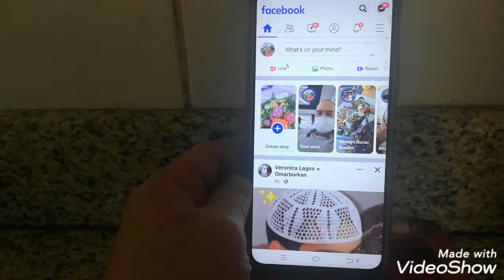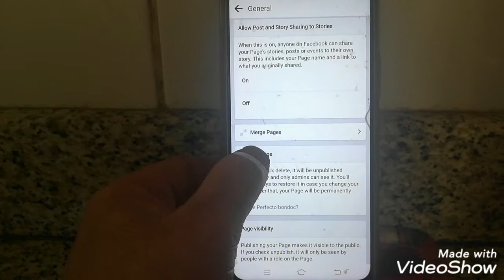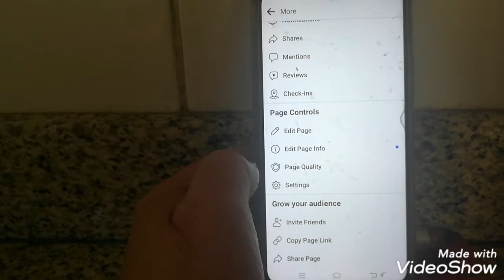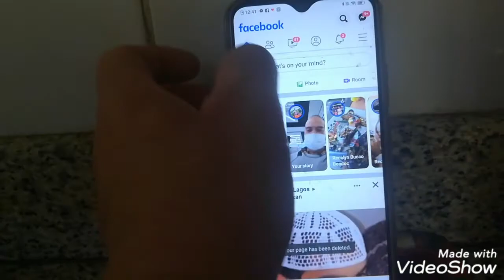how to delete Facebook page 2022